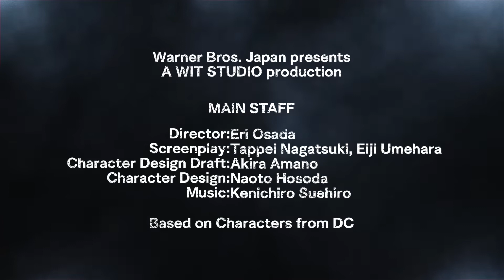Suicide Squad ISEKAI Trailer (2023) Joker, Harley Quinn | DC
Suicide Squad rampages into Japanese anime in SUICIDE SQUAD ISEKAI, an all-new original anime series collaboration with Warner Bros. Japan and WIT Studio!